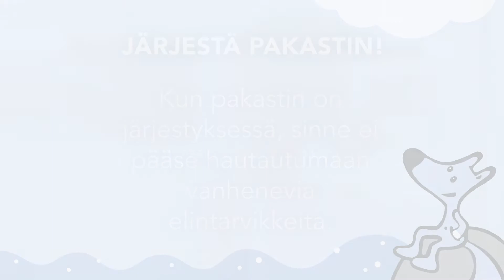Pidä pakastin järjestyksessä - vähennät ruokahukkaa!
Järjestä pakastin, vähennä ruokahukkaa! Muista myös merkitä mitä pakkaus sisältää.